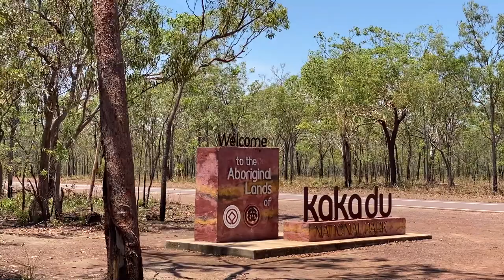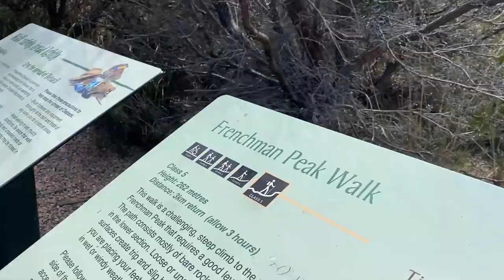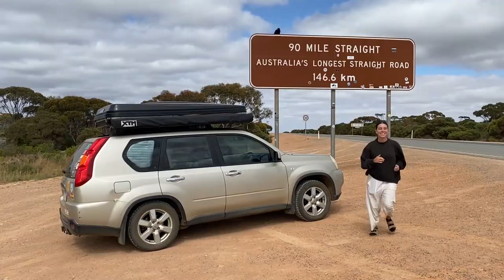Western Australia ROADTRIP VLOG